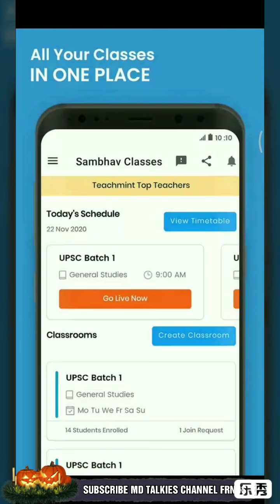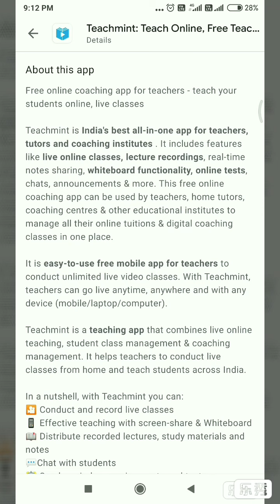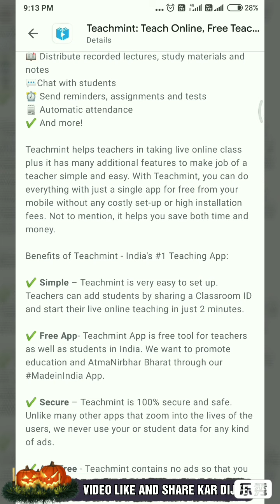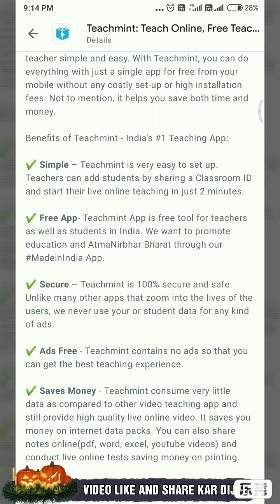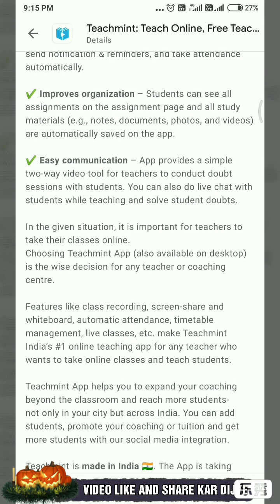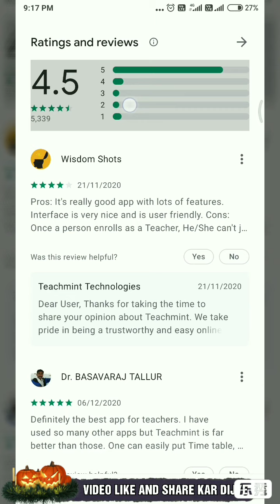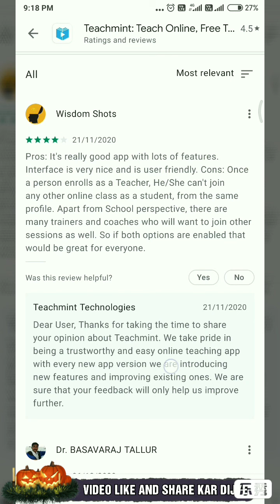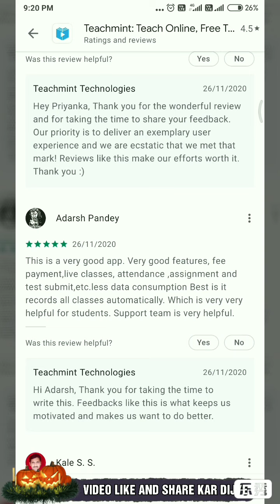Teachmint app open your coaching centre without any investment.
Techmint app link.